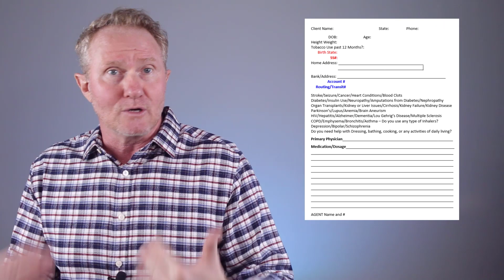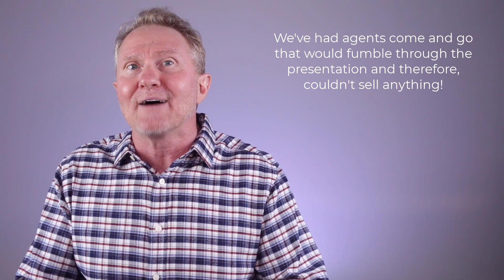Final Expense Life Insurance Agent Income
Here's the REAL skinny on how much you can expect to make while working with an agency who has it together.

See how agents are writing $30,000 to over $40,000 of Annualized Premium MONTHLY and not even having to leave the house.

Looking for the right sales platform for success! We can help... And yes, we've got final expense and medicare advantage agent training too!